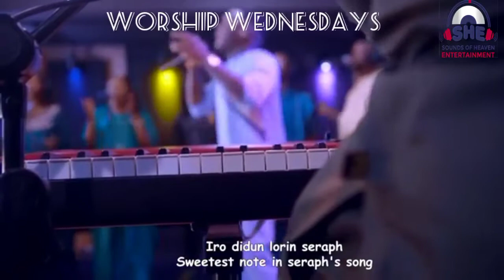ORe ofe shaa ni igbekele mi by @darejustified9427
ORe ofe shaa ni igbekele mi by ‎@Dare Justified